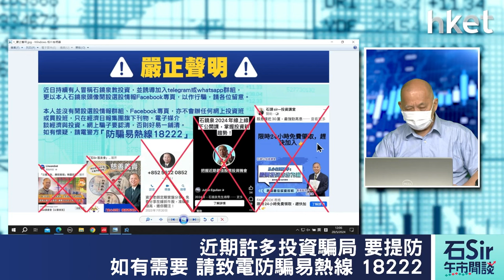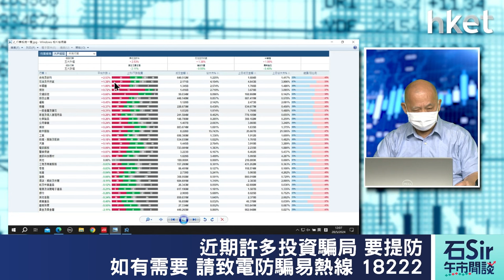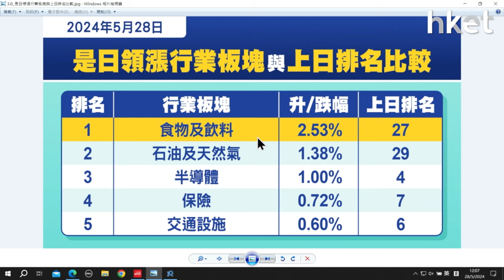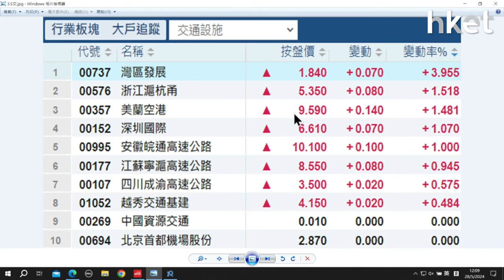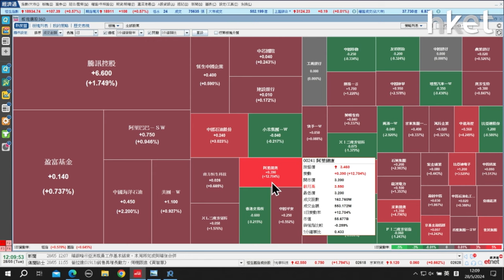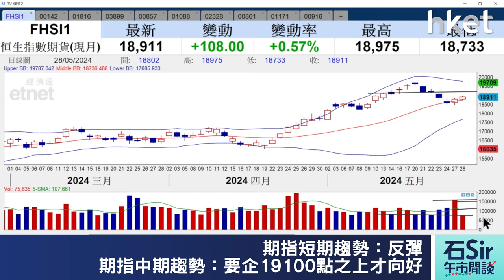石Sir午市閒談｜今日推介第一太平、中廣核電力、中集安瑞科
《香港經濟日報》專欄作者石鏡泉（石Sir）推介第一太平（00142）、中廣核電力（01816）、中集安瑞科（03899），詳情待石Sir為你分析。